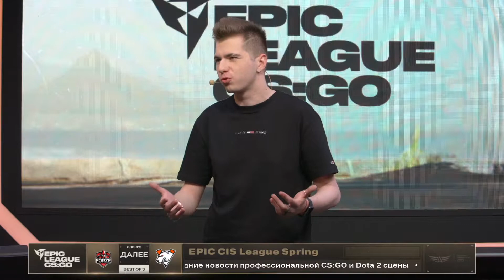forZe vs Virtus.pro - EPIC CIS League Spring 2021 - map1 - de_dust2 [CrystalMay & Gromjkeee]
forZe (Jerry, almazer, FL1T, KENSI, zorte)
vs
Virtus.pro (buster, qikert, Jame, SANJI, YEKINDAR)

1. Virtus.pro removed Nuke
2. forZe removed Vertigo
3. Virtus.pro picked Dust2
4. forZe picked Mirage
5. Virtus.pro removed Train
6. forZe removed Overpass
7. Inferno was left over